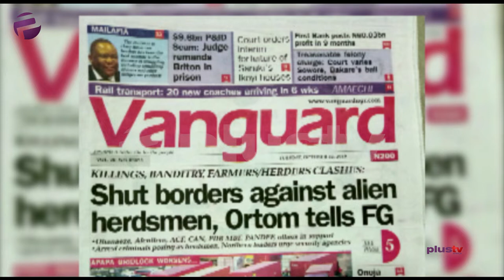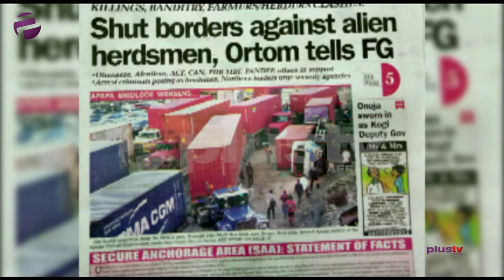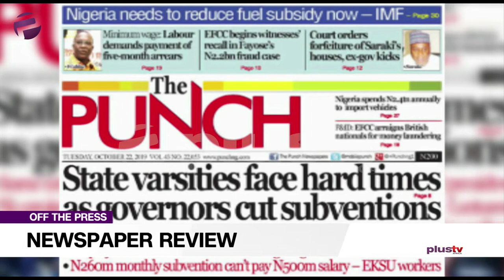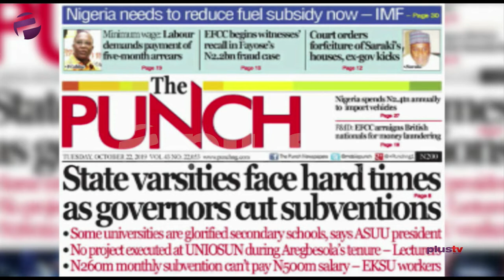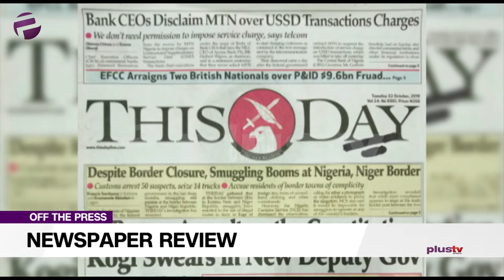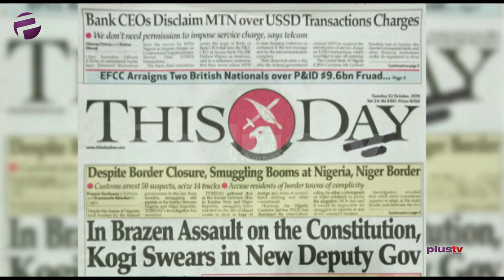'Ortom Is A Dramatist, Lagos Is A Big Mess' - Public Analyst, N4bn Ghost Project In NIWA Budget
Femi Idowu Adegoke and Alesta Wilcox joined Amaka Okoye to review the biggest stories in Newspapers today.

Join us weekdays at 8:30am on OffThePress, as we discuss the biggest headlines in newspapers today. Watch live on StarTimes, Ch. 308, or stream from our YouTube, Facebook and Periscope platforms.